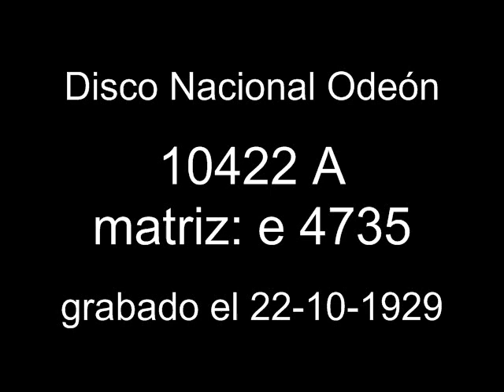Dúo Ruiz-Acuña "La voz de la raza"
Dúo Ruiz - Acuña (intérprete)
La voz de la raza -vals-